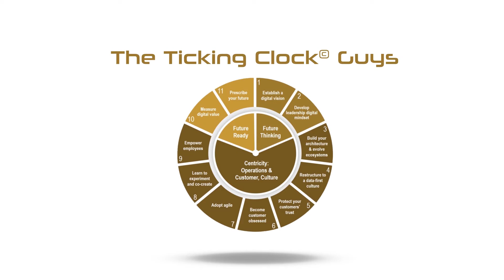Step 2 Develop Leadership Digital Mindset - Ticking Clock Model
The Ticking Clock© Model is a 3-stage, 11-step business transformation model for the digital era. Our Model provides a step-by-step execution process to adopt digitalization into a business.

Organizations are failing at digital execution and failing at an extremely alarming rate. To succeed, leaders today need a different mindset and approach for 2020 than what worked for them yesterday.